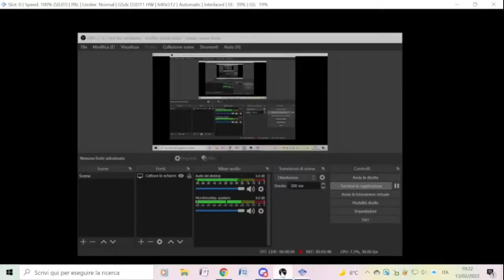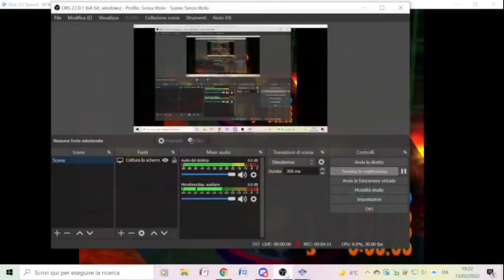Avalanche Tsunami - Crash Bandicoot: The Wrath Of Cortex (Parte 14)